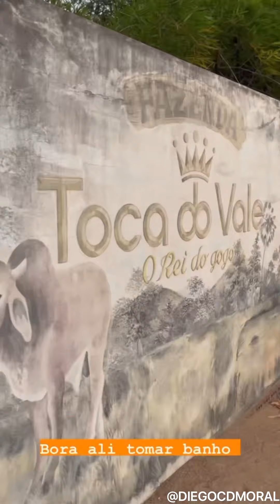Toca do Vale - Novo CD Novembro 2022